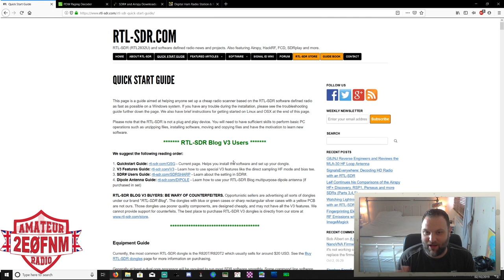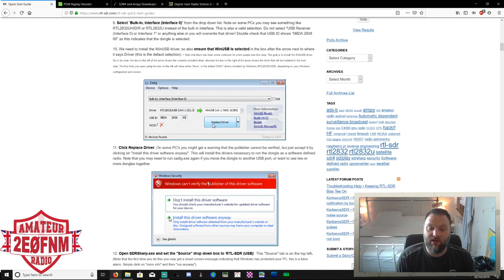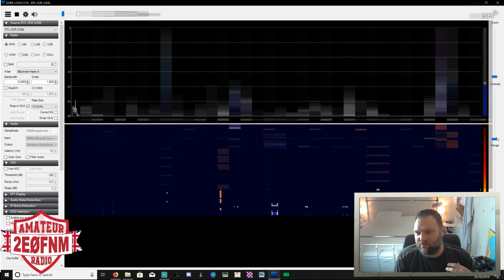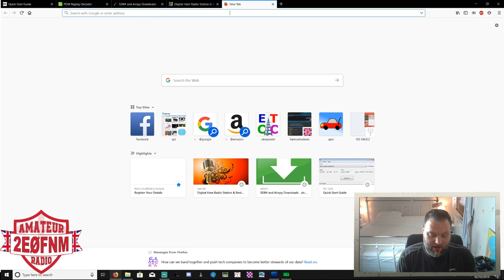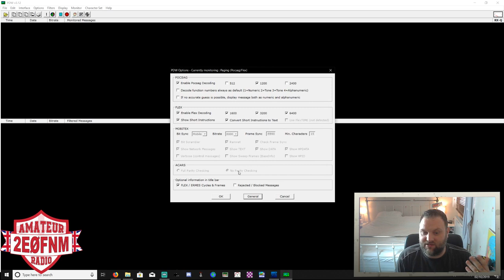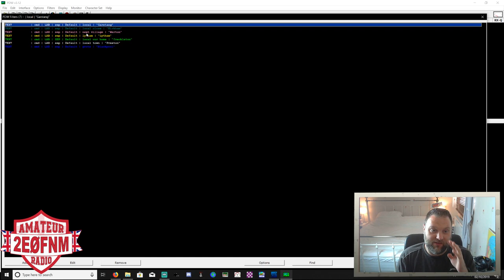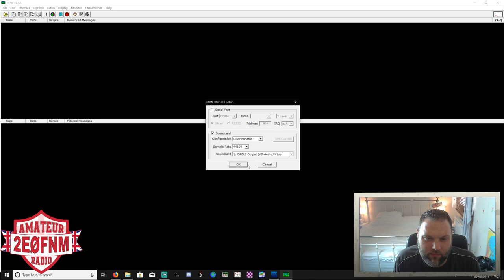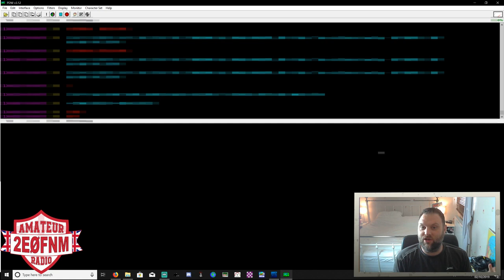How to Decode POCSAG Pagers! FIRE, Ambulance, Police! Step by Step! emergency services pagers.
Hi Everyone!

This is a video on how to decode POCSAG pagers, this is an information video only and I do not condone using or viewing private paging messages, Check the laws in your area.

This is the quick start guide used in the video..

You can buy STL usb dongles from places like amazon and ebay, here is a link to the one i used..

This is the adapter used to allow a proper antenna..

73
Matt
2E0FNM